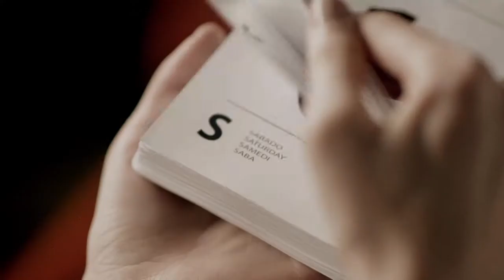Santander - Supermiércoles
Presented by Cristina Gonzalez bravo de Laguna, Advertising Director, Santander at the Efma Customer acquisition, retention and communication conference in Paris (13-14 November 2012)